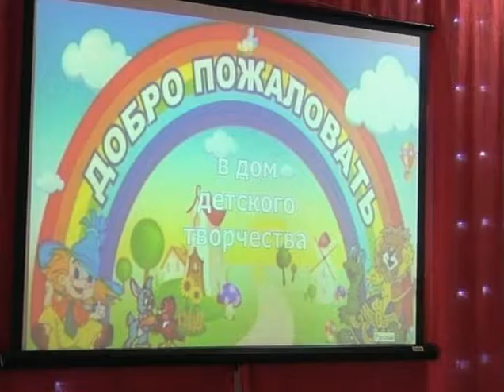ДДТ начало сезона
НОВОСТИ   День открытых дверей  в  Курагинском ДДТ.      Курагинская телепрограмма «Вариант» от     2016 г.